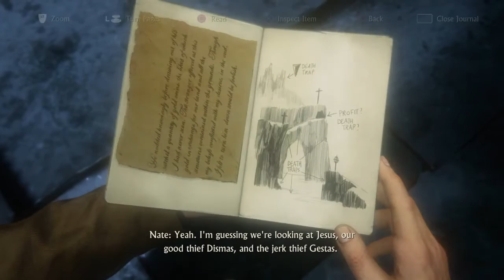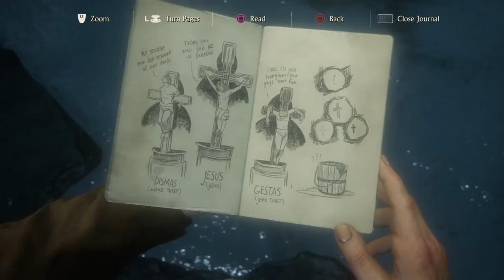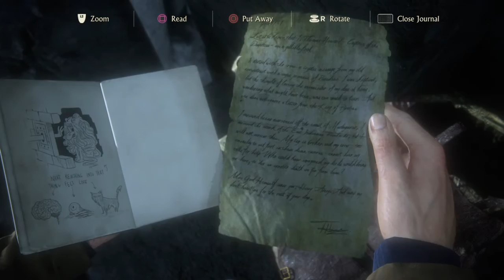Uncharted 4 A Thiefs End campaign walkthrough part #2